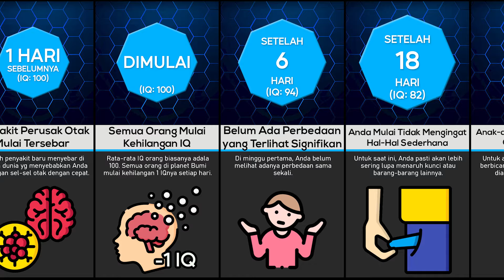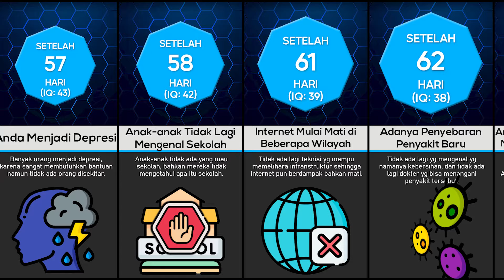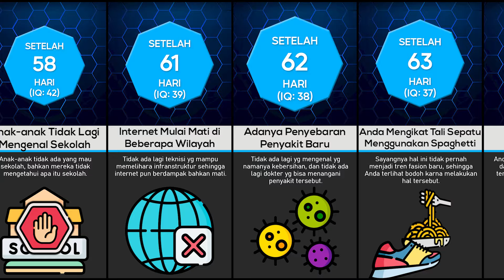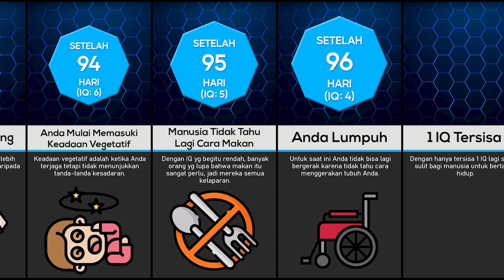Timeline: Bagaimana Jika IQ Anda Berkurang Sebanyak 1 Setiap Hari?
IQ Merupakan satuan yang sering digunakan untuk mengetahui apakah orang tersebut bodoh atau jenius. Pada kesempatan kali ini, kami akan membagikan video timeline tentang Bagaimana Jika IQ Anda Berkurang Sebanyak 1 Setiap Hari? Simak videonya sampai selesai ya!

🍦*Support Channel Datagenix*🍦
Kalian dapat mendukung Channel Datagenix dengan membeli Produk menarik dan berkualitas di link ini ya
Terima kasih 🙏😊🙏